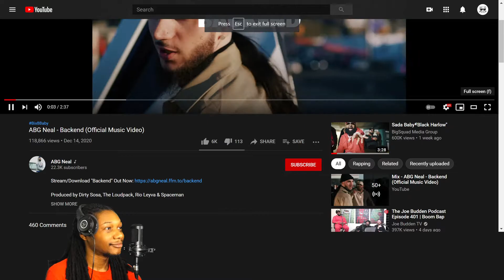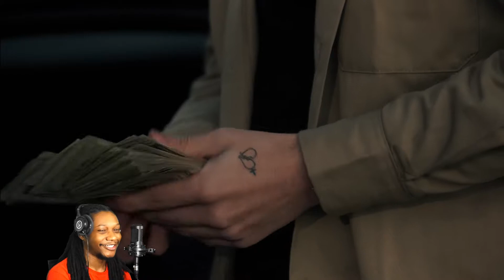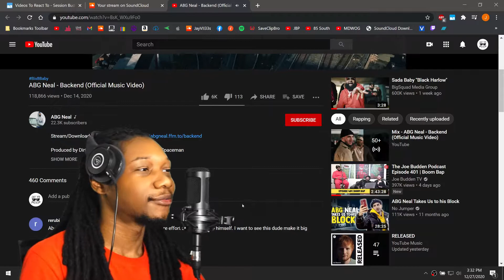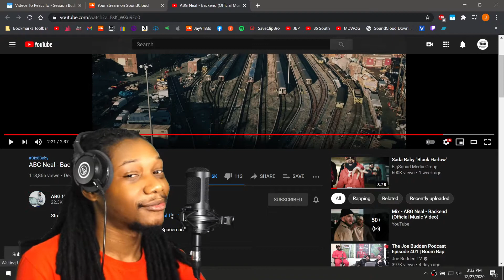ABG Neal - Backend - (REACTION) - JayVIIPeep